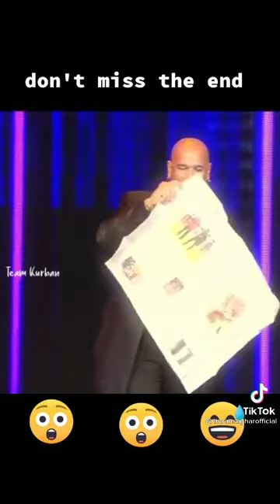1 June 2021